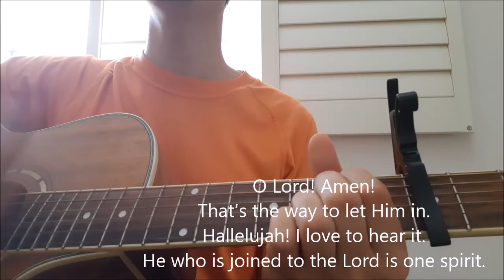Now the Lord is the Spirit